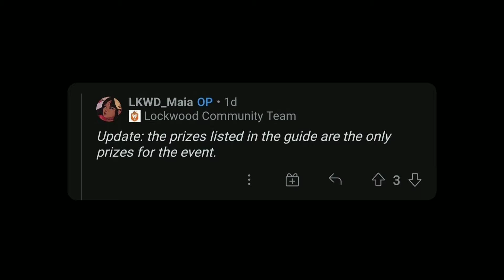a closer look at new event place location in avakin life Monday 11th October 😱